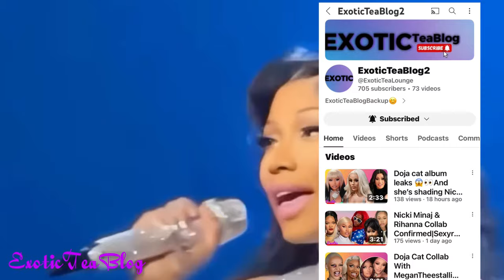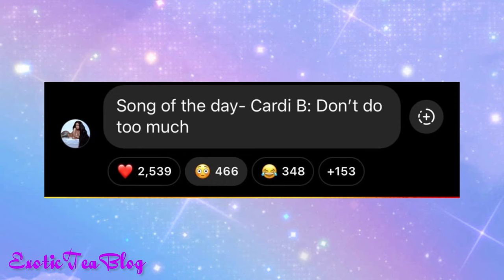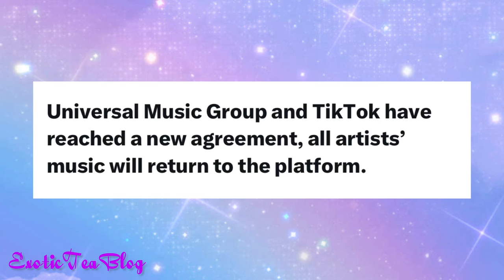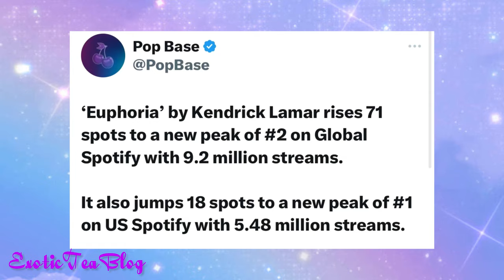Nicki Minaj&Doja Cat Collab again⁉️Cardi B & Megan Coming‼️Kendrick ends Drake & More☕️